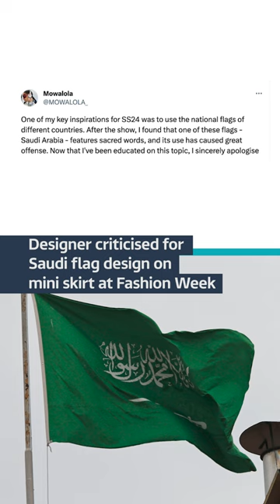Designer criticised for Saudi flag design on mini skirt at Fashion Week